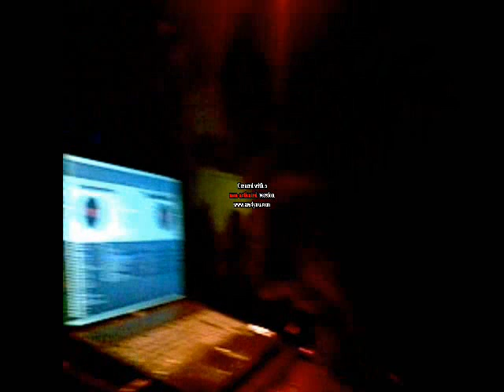DJ Synth @ POCOL carpegna 15 agosto 2009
DJ Synth POCOL di carpegna ferragosto 2009.